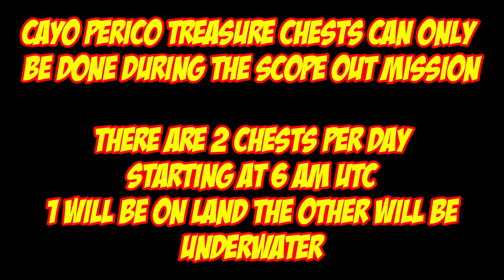Cayo Perico Treasure Chest Locations For Feb 23rd 2024 | GTA 5 Online | The Cayo Perico Heist DLC